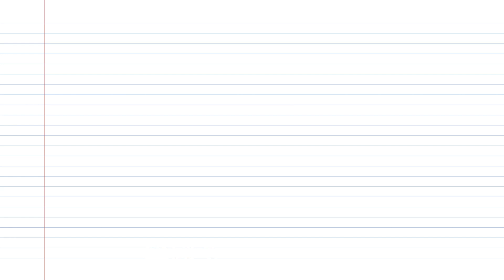「全」新視野 - 迎向金齡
講員：梁國全傳道（「教新」總幹事）